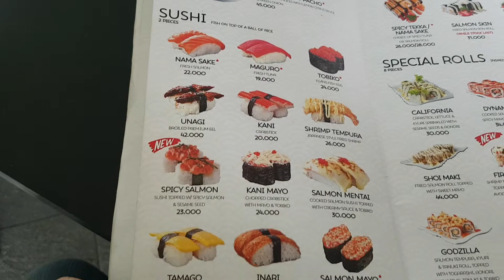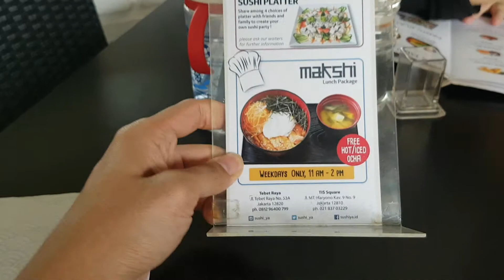#2. Menu Sushi-ya di Tebet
this channel made for you who love to travelling, hype location, and technology update.

thank you to watch this video.

channel ini dibuat untuk kalian penggemar kuliner, jajanan , tempat lokasi, teknologi yg update dan jadul yang lagi hitz saat ini.